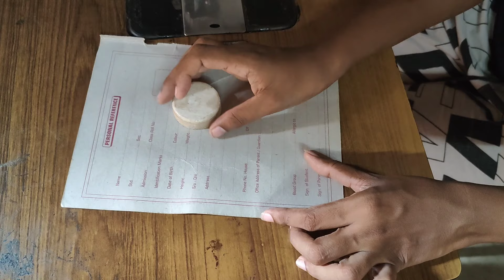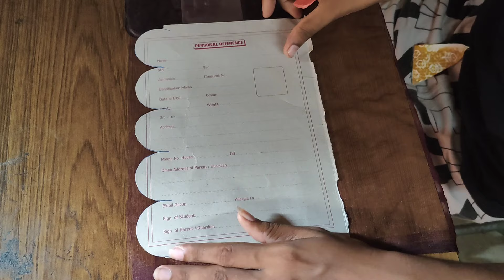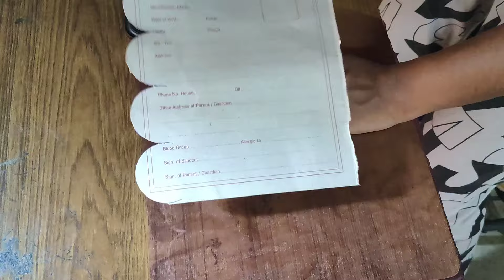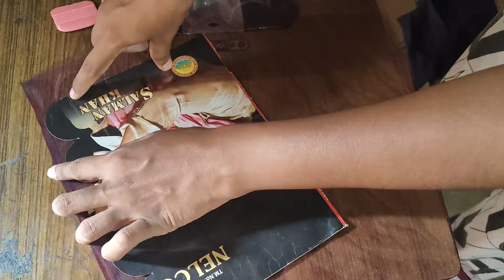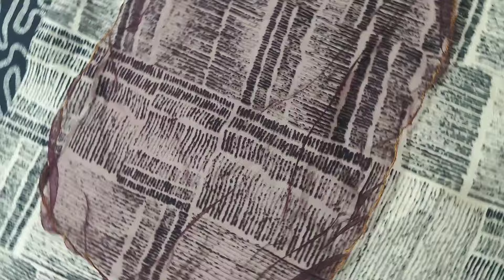Normal sewing machine യിൽ scallop വർക്ക്‌ പരീക്ഷിച്ചപ്പോൾ 🤭🤭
hi friend's 🥰🥰
Normal sewing machine ill ഒന്ന് scallop വർക്ക്‌ ചെയ്തു നോക്കിയതാണ്... നിങ്ങളും ചെയ്യാൻ ആഗ്രഹിക്കുണ്ടങ്കിൽ ഒന്ന് try ചെയ്തു നോക്ക്... പരീക്ഷണം എന്തായലും success ആയിട്ട് ഉണ്ട്